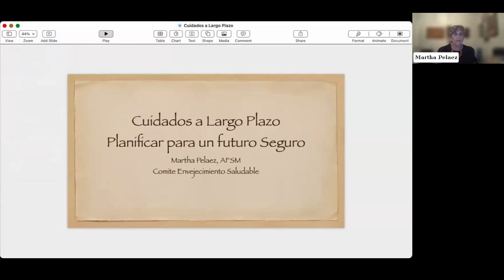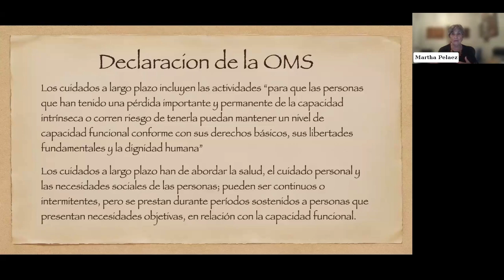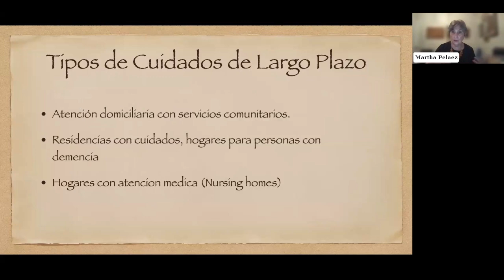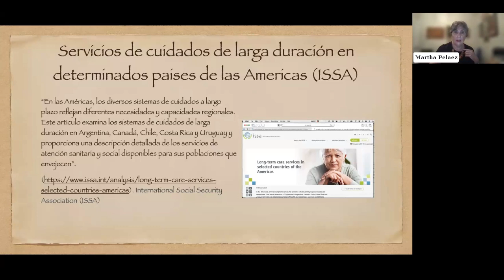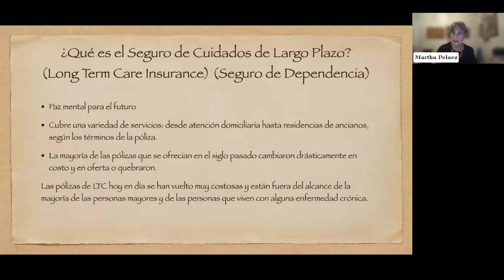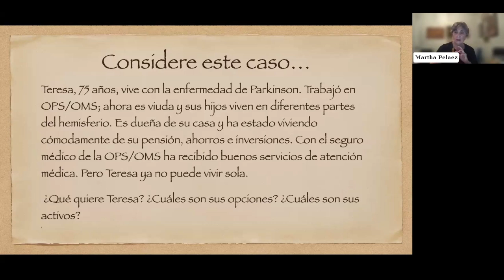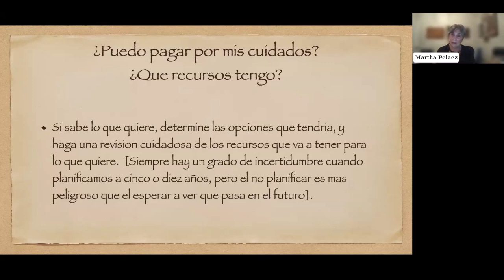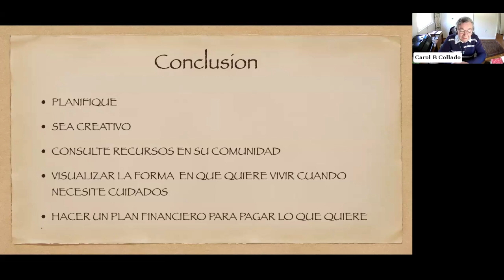ASFM: Long term care financing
The Association of Former PAHO/WHO Staff Members (ASFM) carried out a new webinar about Long-term care (LTC) financing, which details the public-private mix of expenditure through which care for older adults with care needs is funded.

The Association of Former PAHO/WHO Staff (AFSM) provides an information and support network to former PAHO/WHO staff.